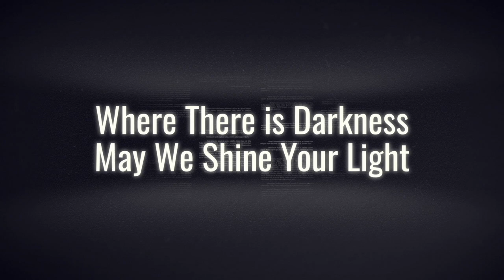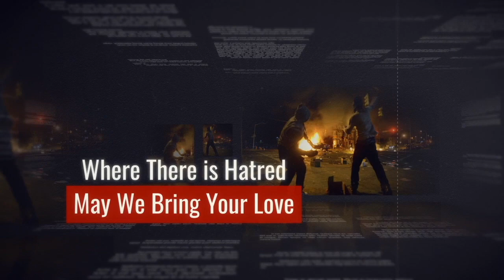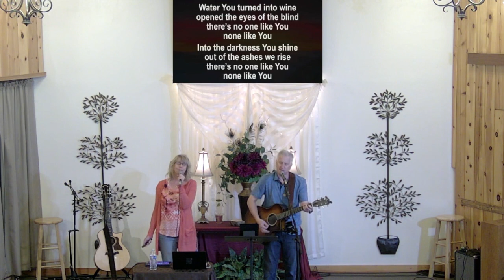CCC Worship Service 07.05.20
Crawfordsville Community Church, Oregon
Pastor Ed Skipper: "Alternatives to Anxiety"